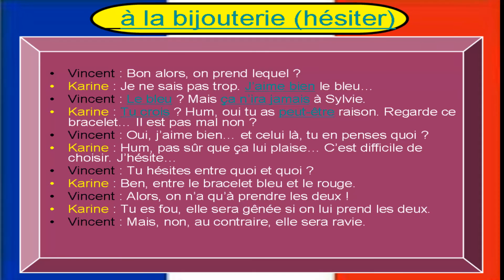Méthode n° 33 : pour apprendre le français